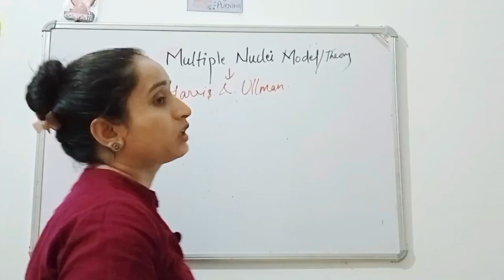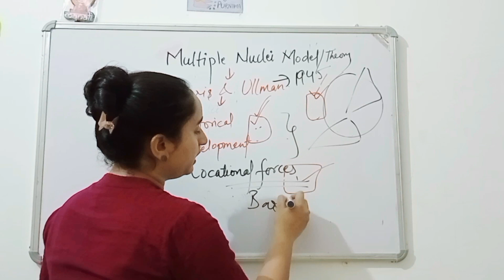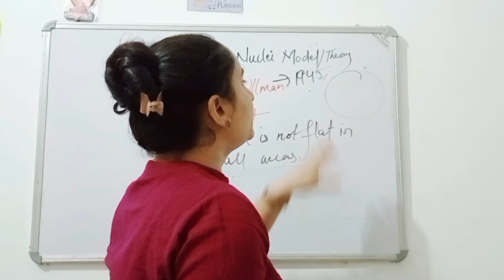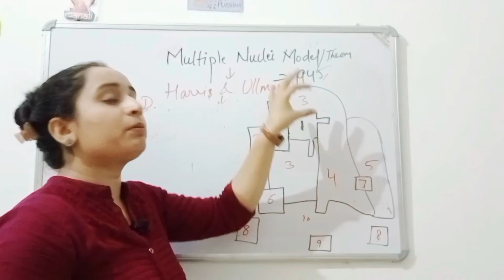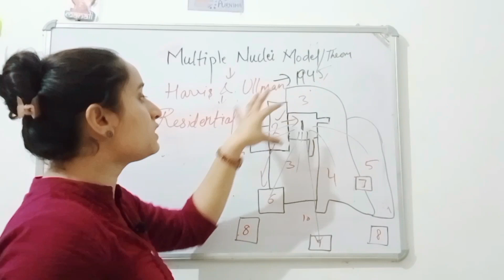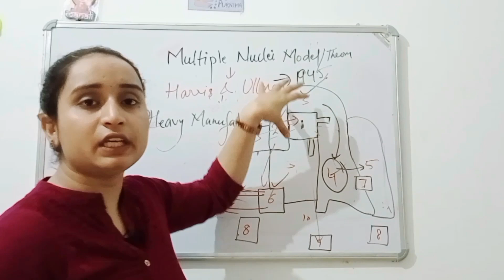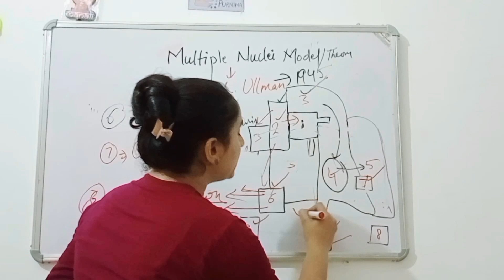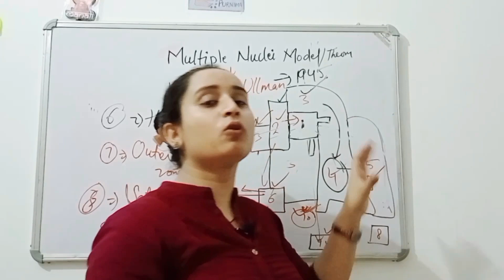Multiple Nuclei Model|Multiple Nuclei Theory by Harris and Ullman|हैरिस उलमेन का बहु नाभिक सिद्धांत